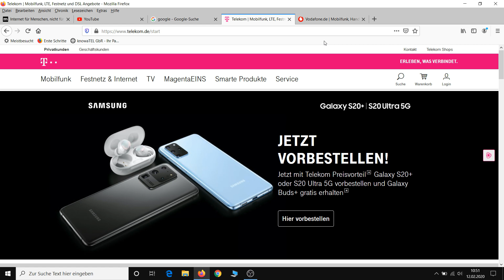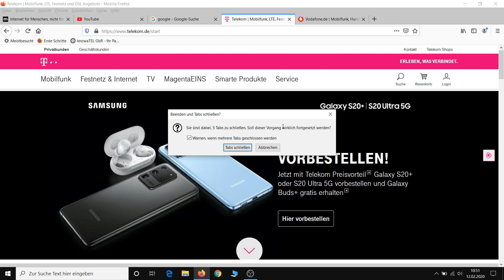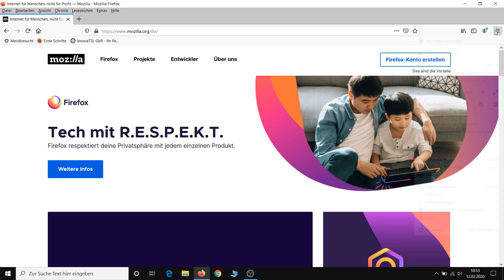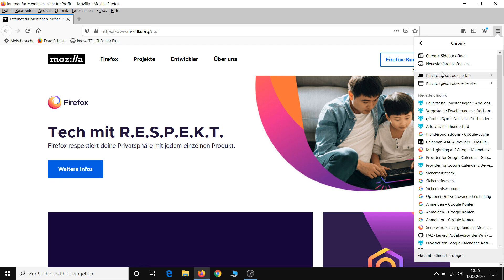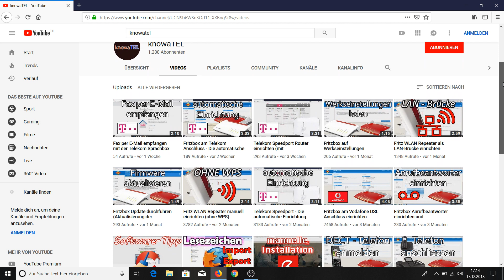Mozilla Firefox - geschlossene Tabs und Sitzungen wiederherstellen, Chronik löschen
Wir zeigen euch, wie Ihr geschlossene Tabs oder Sitzungen im Mozilla Firefox wiederherstellt und wie Ihr die Chronik bearbeitet und den Verlauf löscht.